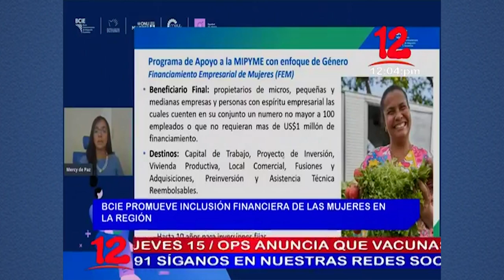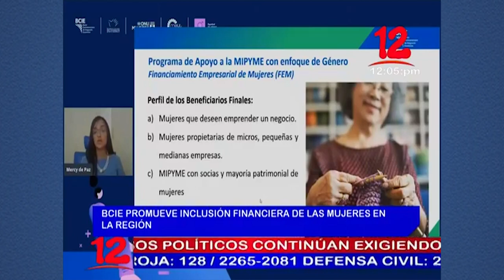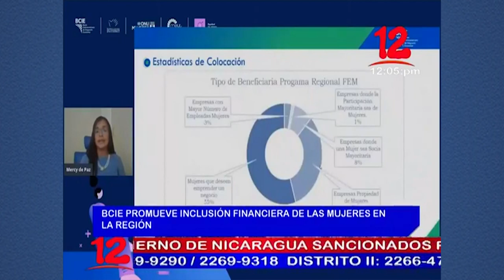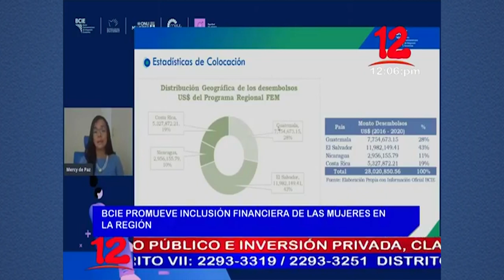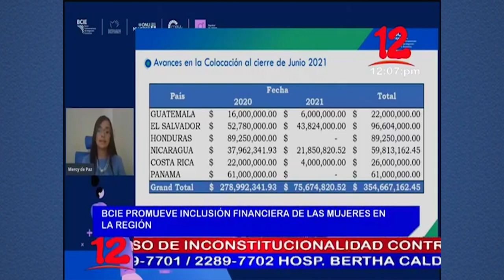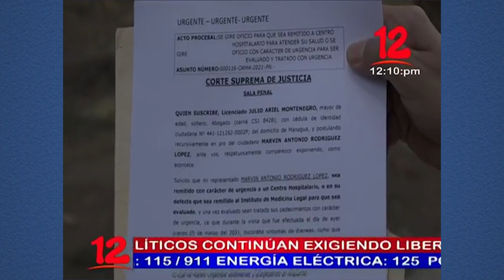Noticias 12 Edición Mediodía / Jueves 15 de Julio